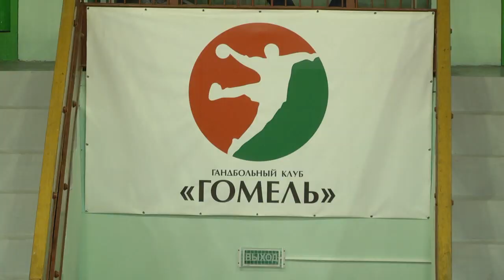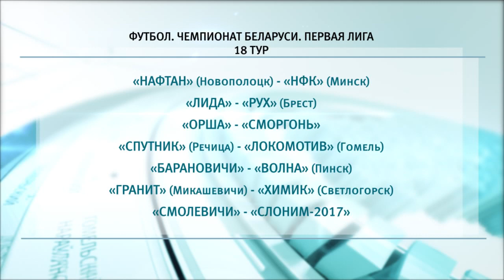Спортивное обозрение 30.08.2019